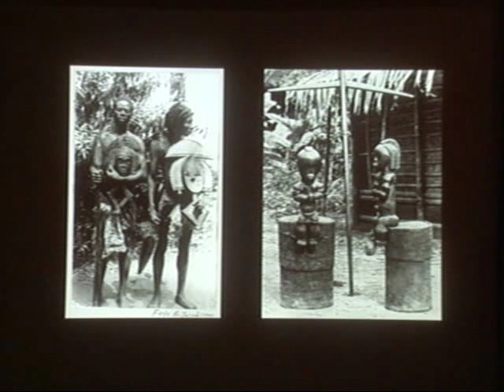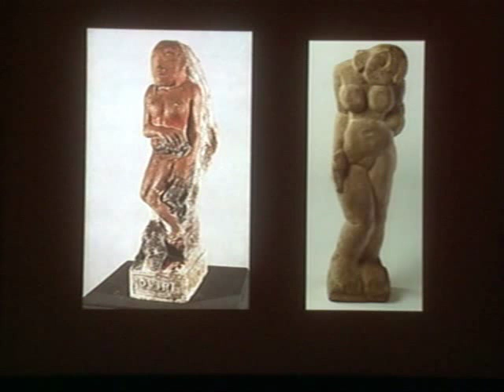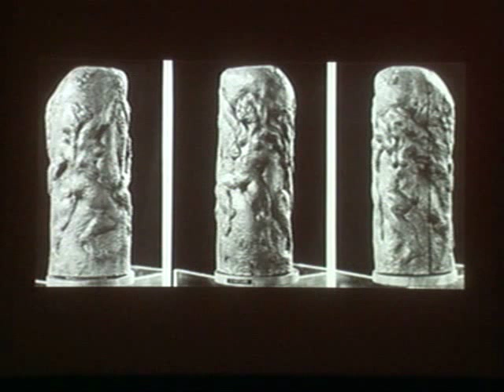Eternal Ancestors - African Art and Modernism - Part 3 of 7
Presented in conjunction with the exhibition "Eternal Ancestors: The Art of the Central African Reliquary," these lectures examine the legacy of one of Africa's greatest artistic movements. They address the larger significance of the region's most celebrated sculptural works by considering the historical context and spiritual impetus for their creation, their impact on the Western avant-garde, and parallels with other major world traditions.

African Art and Modernism
Jack Flam, Distinguished Professor of Nineteenth- and Twentieth-Century European and American Art, Graduate Center of the City University of New York